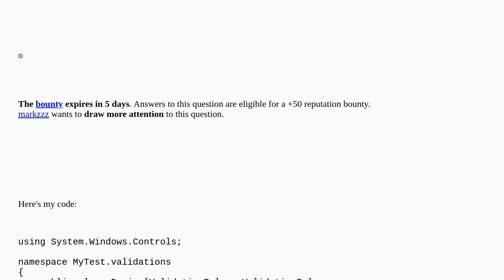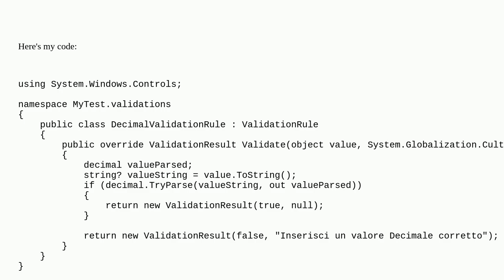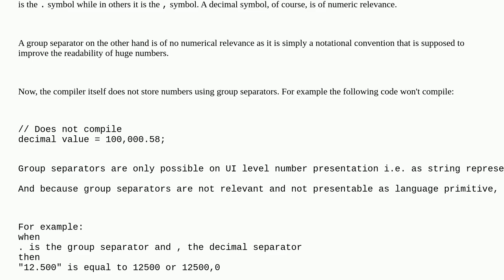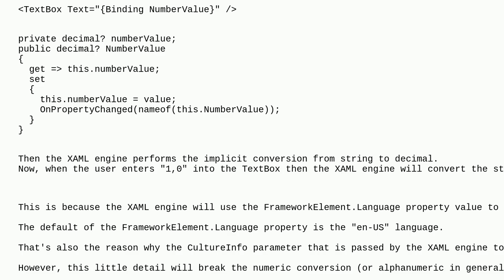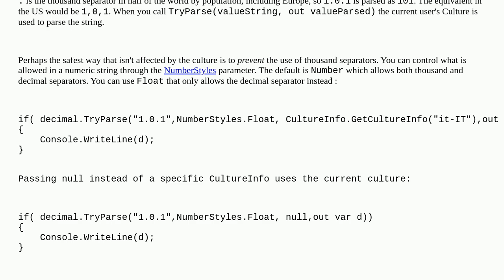Why within a ValidationRule's Validate function, decimal.TryParse(valueString, out valueParsed) r...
Why within a ValidationRule's Validate function, decimal.TryParse(valueString, out valueParsed) return true giving 1.0.1?

A special thanks goes out to the community

  c# decimal wpf